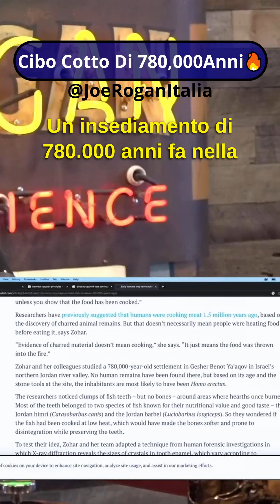Trovate le prove di un pesce cotto risalente a 780.000 anni fa!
Wow, una notizia incredibile!!! Antiche tracce di cibo cotto risalgono a 780.000 anni fa!
Il cibo cotto esiste da molto tempo e non sorprende che le prove archeologiche risalgano a 780.000 anni fa!
JRE Best Of vi offre solo il meglio del nostro podcast preferito, "The Joe Rogan Experience".
Tutti i nostri video e cortometraggi sono dotati di sottotitoli per una migliore esperienza visiva.

Speriamo che i nostri video vi piacciano e ci piacerebbe rivedervi per altri contenuti.
Vi consigliamo di iscrivervi per non perdere i prossimi caricamenti.
Jamie Vernon⏩@jamievernon